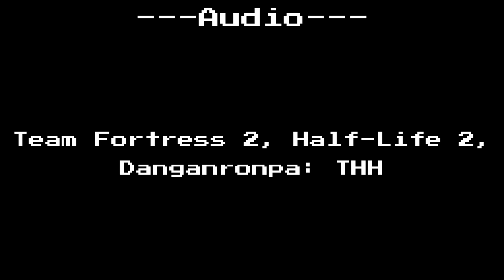Creeper | Minecraft Animation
hilariously this minecraft animation uses no minecraft sounds

Credits:
Audio: Team Fortress 2, Half-Life 2, Danganronpa: Trigger Happy Havoc